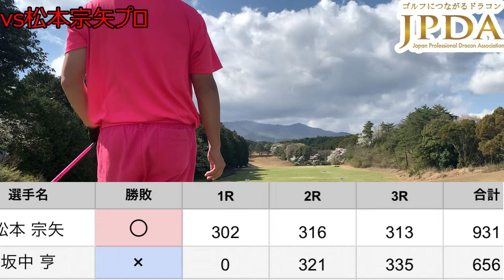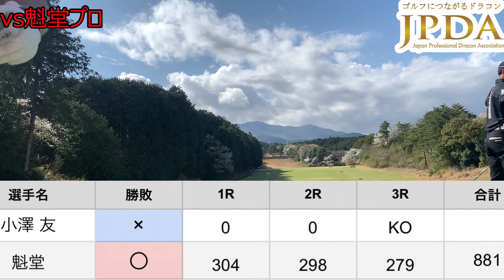話題の最強に滑らないグローブ使ってドラコンの試合にでてみた＃ドラコン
JPDA 静岡大会
東名カントリークラブ